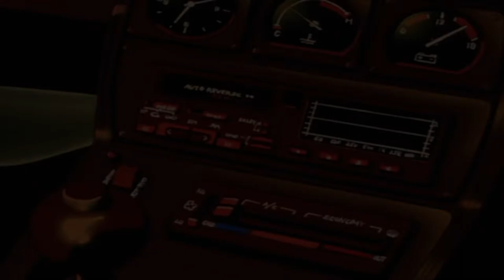rainy radio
Song!